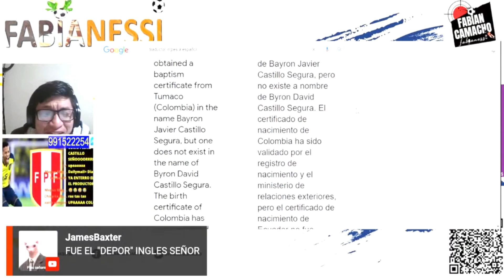🔴⚪🔴 BOMBA 💣🔥 @dailymailuk8638 CONCLUYE FIFA SABE BYRON ES COLOMBIANO Y QUE PERÚ IRA A QATAR 2022 🔴⚪🔴